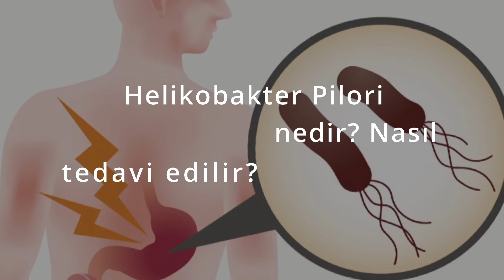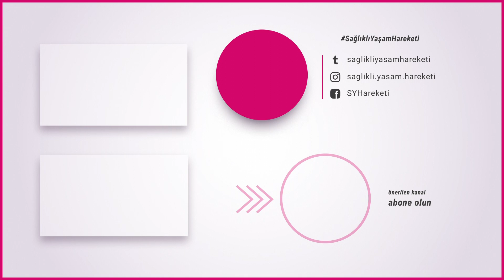Helikobakter Pilori (Mide Mikrobu) Nedir? Nasıl Tedavi Edilir?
Helikobakter Pilori (mide mikrobu) nedir? Nasıl tedavi edilir? Gastroenteroloji Uzmanı Doç. Dr. Hakan Demirci cevaplıyor.